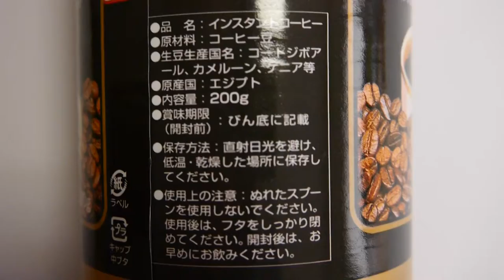Japanese food online shop coffee delivery list, good online Japanese brand for import from Japan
Japanese food online shop coffee delivery list, good online Japanese brand for import coffee from Japan
popular japanese food
famous japanese food
japanese food recipe
list of japanese food
sushi
healthy recipes
salad recipes
soup recipes
dinner recipes
teppanyaki
food network recipes
easy recipes
rice recipes
cooking recipes
japanese food
yo sushi
food recipes
japanese restaurant
japanese girls
sushi recipes
japanese steakhouse
sushi recipe
japanese recipes
japanese people
japanese fashion
sushi buffet
japanese cuisine
japan food
good recipes
sukiyaki recipe
japanese buffet
japanese desserts
asian recipes
food recipe
japanese diet
japanese noodles
japanese food recipes
japanese snacks
japanese cities
japanese money
japanese tea
japanese history
japanese holidays
japanese salad dressing
japanese ramen
japanese rice
japanese buffet singapore
japanese festivals
japanese sweets
japanese restaurants
japanese foods
japanese dishes
bento box recipes
japanese sushi
japanese market
japanese rice balls
traditional japanese food
bento recipes
japanese cooking
order chinese food online
japanese population
japanese customs
japanese cake
japanese clothes
japanese fried rice
japanese store
easy japanese recipes
japanese technology
japanese sports
japanese drinks
japanese steak house
japanese supermarket
food in japan
japanese dessert
chinese soups
japanese chicken recipes
japanese food singapore
japanese dessert recipes
japanese menu
best foods recipes
japanese chopsticks
in japanese
japanese recipe
tokyo food
teppanyaki restaurant
best food recipes
japanese grocery
japanese buildings
japanese temples
japanese mochi
food in japanese
japanese salad recipe
japanese noodle recipes
japanese delivery
japanese religions
japanese dinner
japanese yukata
japanese tableware
japanese plates
japan foods
japanese traditional food
japanese facts
japanese food online
japanese fast food
sushi
yo sushi
sushi recipes
sushi recipe
sushi buffet
sushi ingredients
japanese sushi
sushi dublin
japanese food adelaide
japanese food at home
japanese food at orchard
japanese food bugis
japanese food berkeley
japanese food calgary
japanese food crate
japanese food city hall
japanese food company
japanese food canberra